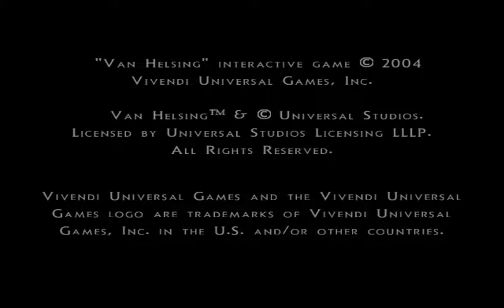PS2 Van Helsing - Part 1 | Stages 1-4 Gameplay Walkthrough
Join me as I dive into the world of Van Helsing on the PS2! In this first part of the gameplay walkthrough, we take on Stages 1-4, battling dark forces and monstrous creatures in epic gothic environments. Experience intense action, challenging bosses, and a thrilling storyline based on the legendary monster hunter. If you're a fan of classic action-adventure games, you don't want to miss this!